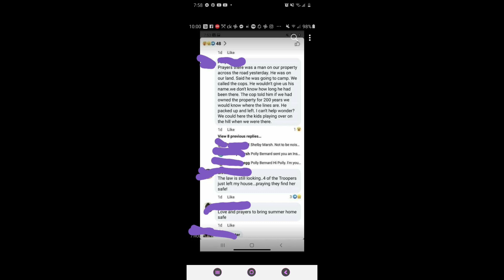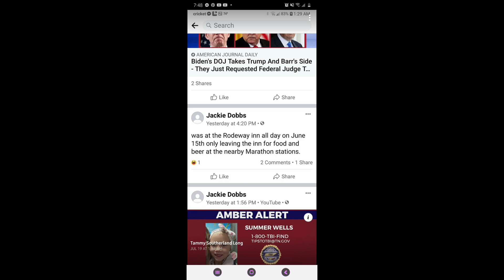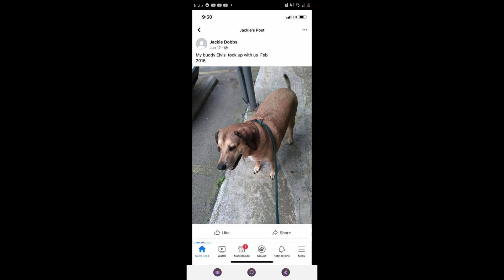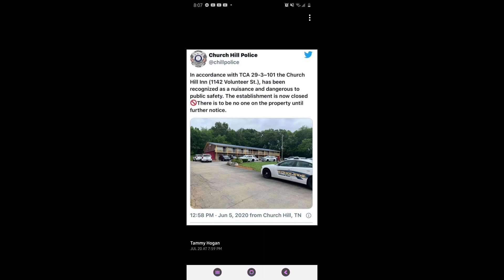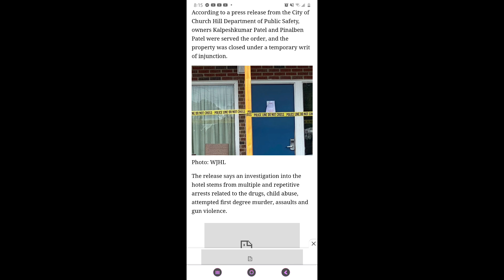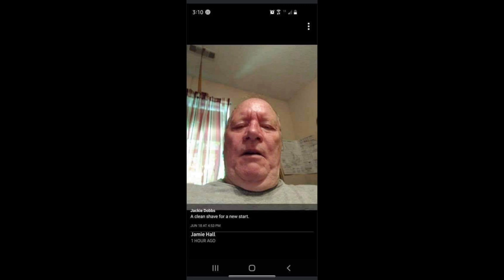Does JD’s alibi hold up?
This video is about JD’s alibi and a what we saw while at the Rodeway Inn. JD is more than welcome to come up at any time and discuss anything portrayed in this video.

Thank you guys for being so patient while waiting on us to upload the videos we took while in Kingsport and Hawkins County, TN this weekend. We are working hard to get it out to you as quickly as possible.